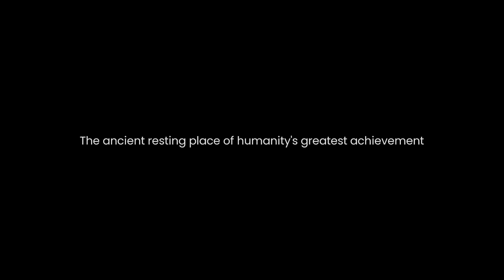Return to Grace [1]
We're in space searching for a long lost AI in this adventure game. What really happened all those hundreds of years ago? Did Grace really fall from grace? Or did we cast her out?

Another amazing "walking sim" adventure game in which we uncover the strange AI God Grace and all her fragmented bits and bobs. Interesting adventure game I just had to pick up! Fantastic voice acting, really good script so far. Very solid, different kind of idea for a game. I would want to see this game get more attention. The screenshots don't look too tempting but the game itself is amazing! I hope they make more games like this!

From Steam:

A daring space archaeologist has just unearthed the ancient resting place of a long lost A.I. god known as Grace. Adventure with various fractured A.I. personalities as you uncover the great mystery of why she was shut down all those years ago.